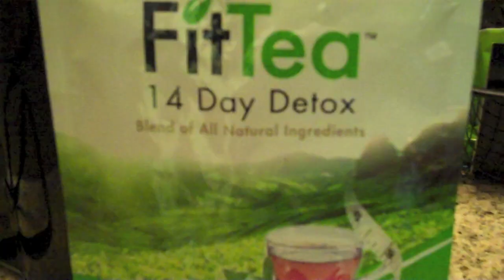How I Lost Weight with Fit Tea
I used Fit Tea 14 Day Detox! An all natural way to shed some well needed pounds.
14 Day Detox: $25.00 USD Ships WorldWide

Camera: Canon XA10
Lighting: Lite panel kit
Editing software: iMove11